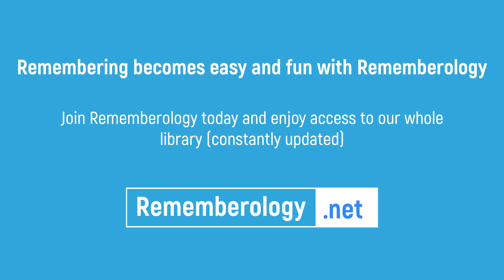Mnemonic: Lidocaine is used to treat ventricular aryythmias | INBDE Pharmacology Mnemonics Course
Like this?
Hi! How are you doing today?
It's a Monday, and of course, Mondays call for a sweet and short mnemonic from your studying buddy rememberology.net .

So we'll have a mnemonic to remember that lidocaine is used to treat ventricular arrythmias.

This mnemonic (and our INBDE pharmacology Mnemonics course) is helpful for anyone preparing for INBDE.

If you want to study and remember pharmacology in an easy, efficient and quick way, join us today by purchasing a membership

Happy learning!

Please keep the people of Gaza, Sudan, and Congo in your prayers.